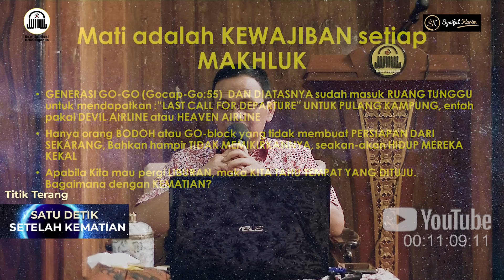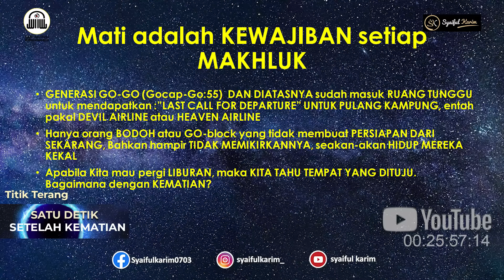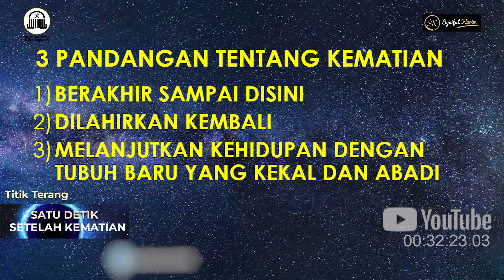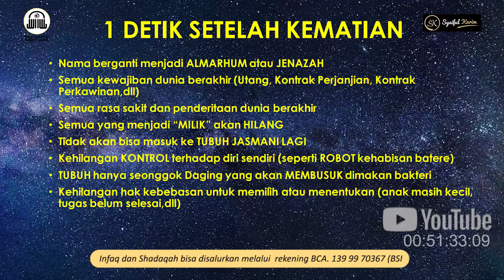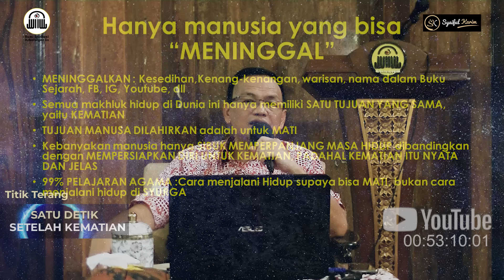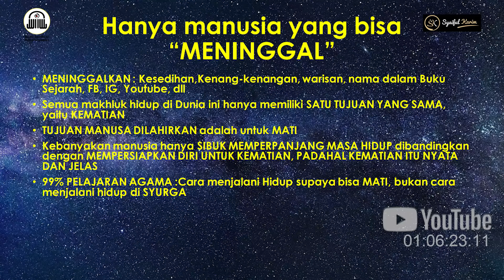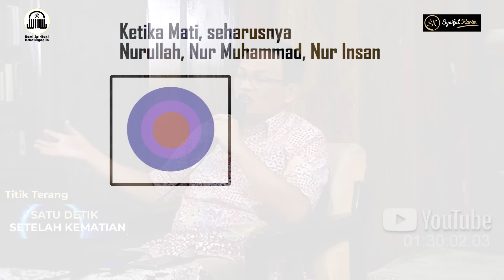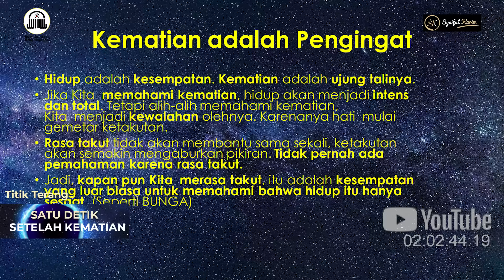TITIK TERANG | SATU DETIK SETELAH KEMATIAN | SYAIFUL KARIM | BSI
Kajian Rabu, 6 Juli 2022
Produser                        : NOVRIANSYAH
Cameraman                  : ABAH DADAN
                                          HARI
                                          ARI RIJAL
Equipment                     : MANG UJANG
                                          KANG ENJANG

Judul                              : WENING ASIH (Meditation Music)
Music Arranger             : M D RUHANDA

Bagi para sahabat yang ingin mengikuti Kelas Online dapat menghubungi Nomor berikut
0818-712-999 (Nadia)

Dan bagi para sahabat yang ingin belajar lebih lanjut, dan ingin berjumpa dengan Ayah Gu-Ru dapat menghubungi
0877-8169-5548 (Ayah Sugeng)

Dan untuk para sahabat yang ingin membeli buku & kajian surat Ayah Gu-Ru dapat menghubungi
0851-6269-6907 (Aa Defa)